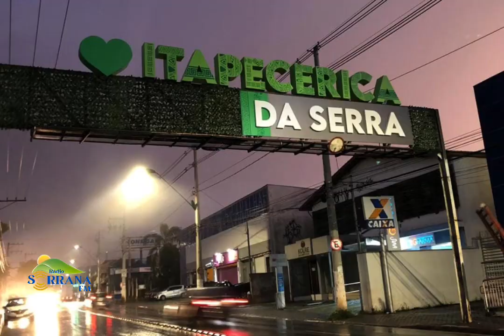Cidade De Itapecerica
Conheça Itapecerica Da Serra, São Paulo.